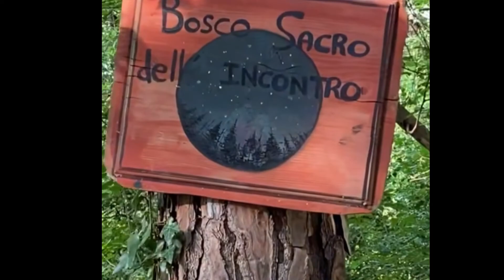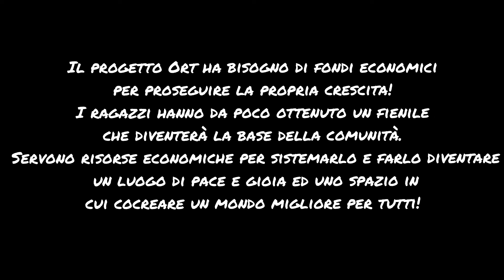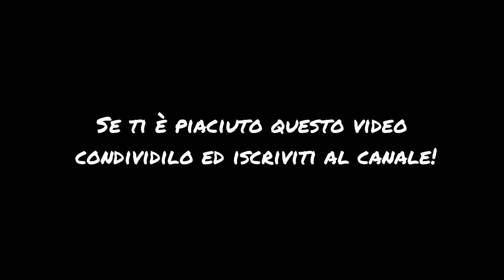Un mese in Degagna! Un Ecovillaggio in costruzione!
Non sapevo che cosa mi stava aspettando! Però sentivo che sarebbe stata un'esperienza straordinaria! E non mi sbagliavo!
Posti incantati, emozioni uniche e colpi di scena hanno reso unica questa tappa!

Il progetto "Ort" ha bisogno di fondi economici per proseguire la propria crescita!
I ragazzi hanno da poco ottenuto un fienile che diventerà la base della comunità.
Servono risorse economiche per sistemarlo e farlo diventare un luogo di pace e gioia ed uno spazio in cui cocreare un mondo migliore per tutti!

Se credi anche tu che questo tipo di progetti possa migliorare il mondo e la vita delle persone, degli animali e del pianeta, sostieni l' "Ort" con una donazione, anche di pochi euro, a questo

All'interno del link seleziona l'opzione "Sostieni il progetto "Ort"!

Un abbraccio!